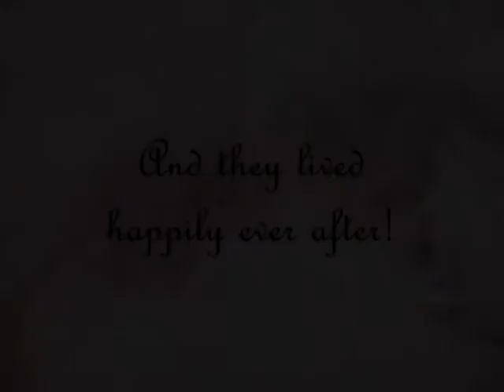Reverend Watters @ IwantToMarryYou.org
Reverend / Officiant for simple Hawaiian weddings.